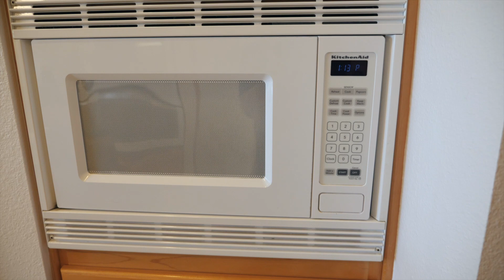7701 Walkthrough video